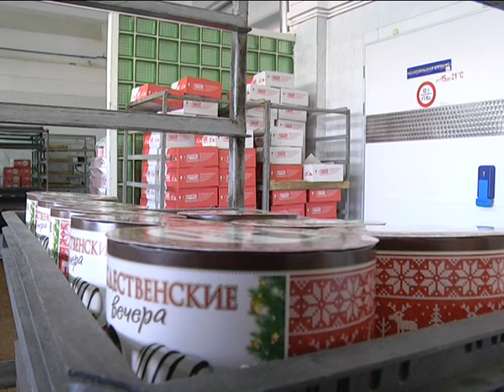2016-12-16 г. Брест. Подарки городу. Новости на Буг-ТВ.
Брест готовится к новогодне-рождественской поре. В одном из выпусков новостей на канале «Буг-ТВ» мы уже рассказывали о том, как преображается областной центр Брестчины. Пришло время продолжить тему. Тем более, что рассказать, действительно, есть о чём. Практически нет в городе над Бугом места, где не чувствовалось бы приближение любимых праздников - яркие огни и краски буквально повсюду. Активную подготовку проводят и брестские предприятия, внося нотки сказки и волшебства не только в украшение своих зданий, но и в выпускаемую продукцию.